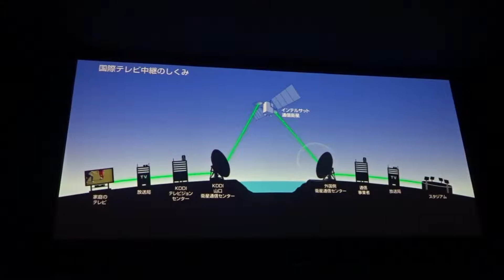2016‎年‎11‎月‎6‎日12時01分 山口ツーリング KDDIパラボラ館の館内上映